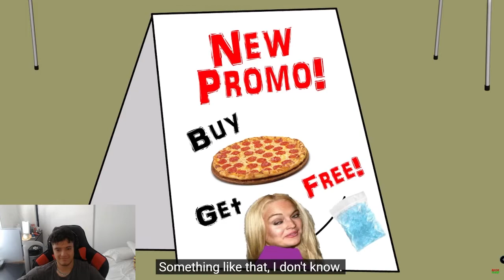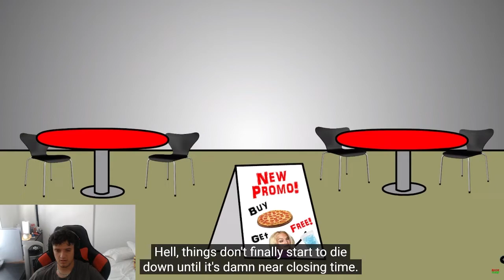Brewstew - Worst Work Day Ever Reaction